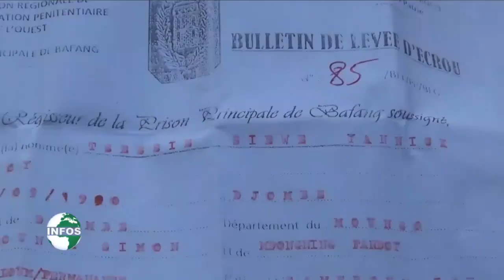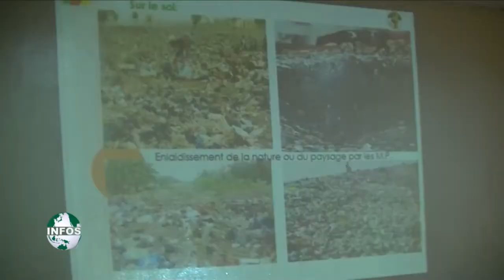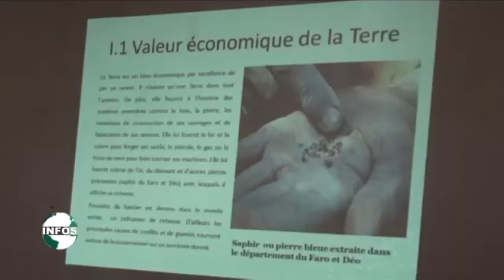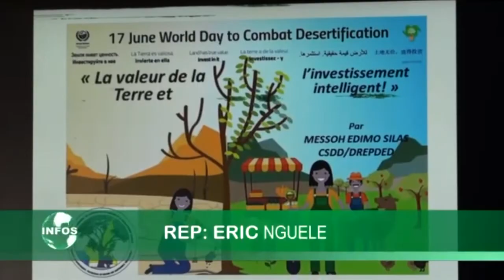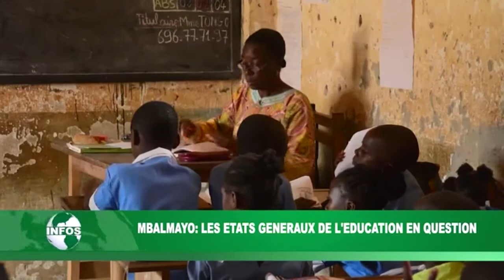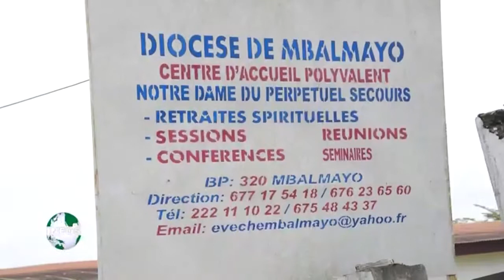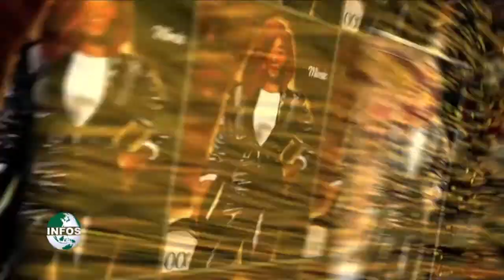LE JOURNAL 13H00 du Mardi 26/06/2018